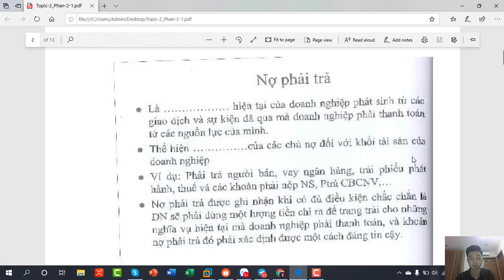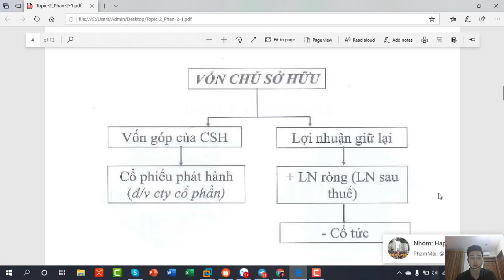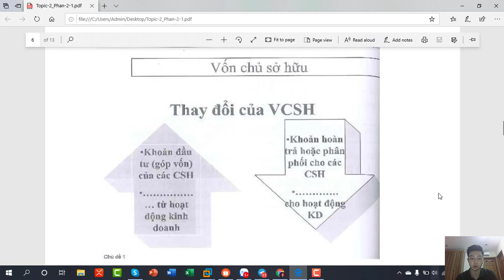Sinh viên Khóa 3 Đại học edX - Nguyễn Tiến Đạt - Bài tập 2 Môn Kế Toán Doanh Nghiệp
Sinh viên Đại học edX:
MSV:  EDXK3001     Khoá: 3 - Ngành: Quản lý Marketing
Chủ đề của bài tập: Nguồn vốn doanh nghiệp
Giảng viên hướng dẫn: Mr. Hoang Xuan Vuong
Đại học edX - Làm trước học sau